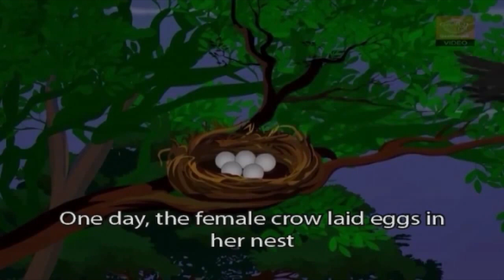The Clever Idea - புத்திசாலி யோசனை - Tamil Short Moral Stories -அறநெறிகளைக் கொண்ட தமிழ் சிறு கதைகள்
Watch amazing Animated Fairy Tales playlist including Peter Pan, Alice In Wonderland, Aladdin and the Magic Lamp,Goldilocks and the three Bears, Cinderella, Sleeping Beauty, The Gingerbread Man, Pinnochio, The Mermaid Princess, Snow White and many more

The birds of the air cannot only teach us to fly, but can also give us lessons in life. In the series of beautifully animated stories in this video, an array of flying creatures give children object lessons in life through the beguiling medium of stories. Let your kids learn the great values they need even as they laugh and enjoy these endearing tales.